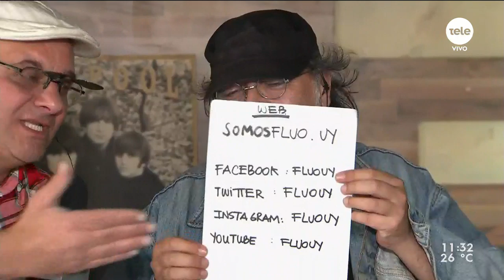Pedro Saborido, la mano detrás de Peter Capusotto